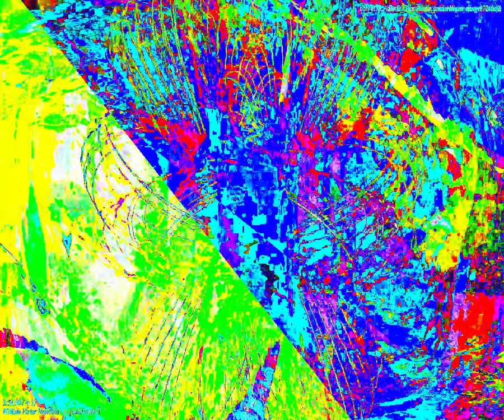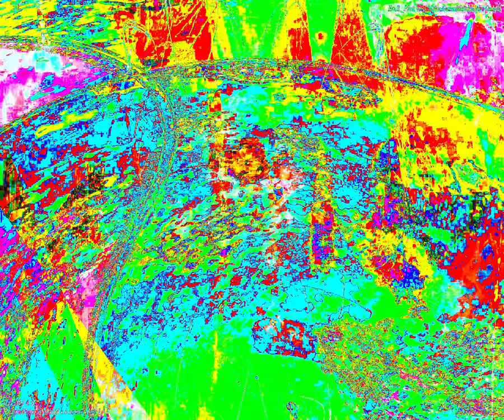[EPILEPSY WARNING] Movie 24 04 10 00h09m55s middle of